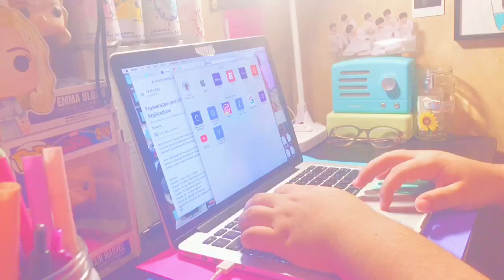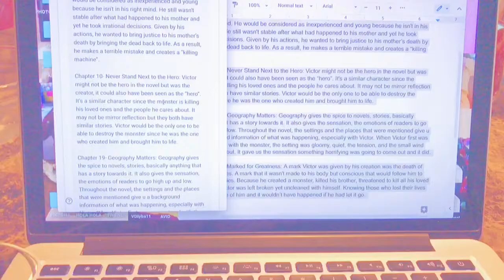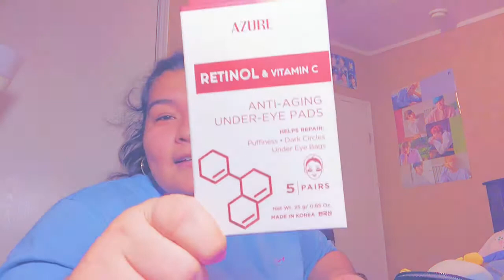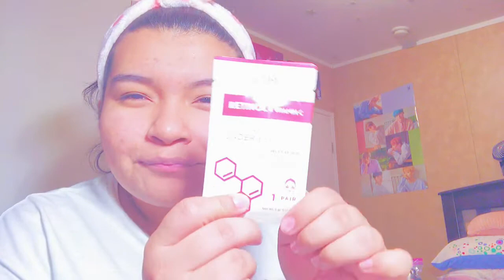weekend vlog🍄 | catching up with classes, being (productive kinda),shopping, painting🎨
hi ʕ•́ᴥ•̀ʔっ

hello amigisis, hope you day/night is going lovely.🍄 today's video is a chill and kinda productive weekend. i just realized i do like painting but i'm not the best at it ツ but even so i enjoyed making this cute sign to some of my teacher's i had this semester. i honestly had a stress free semester because of them.

i honestly fell in love with the bag my madre got me even though she wasn't happy about it but it's ok. i'm actually excited to start doing yoga (✿◠‿◠)

also i want to take a moment and say thank you to all of you for watching my videos, it really means alot ❤❤

ps:love you all(ɔ◔‿◔)ɔ ♥ and stay safe🌿

~socials~
(instagram) ʕ•́ᴥ•̀ʔっ
 -foodie account @gabby.luvs.food
- actual account @_gabbyluv_